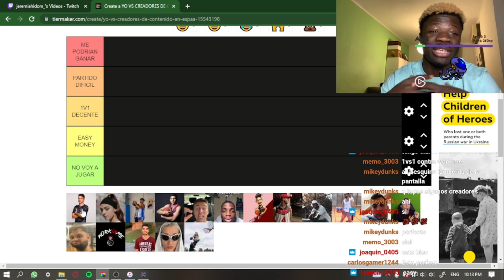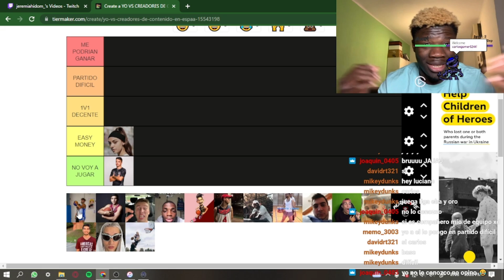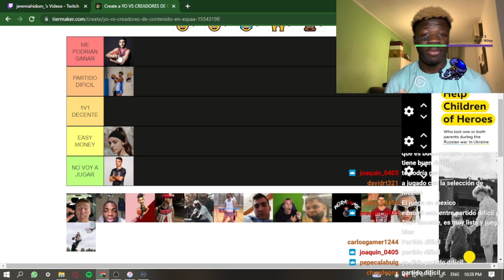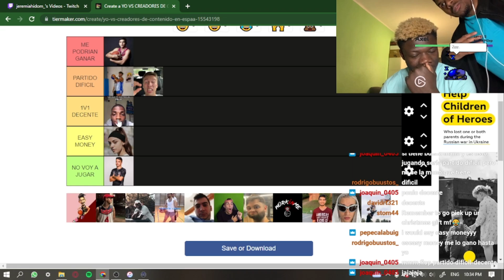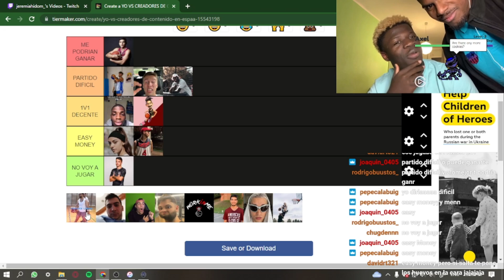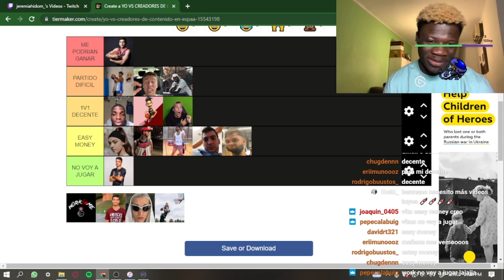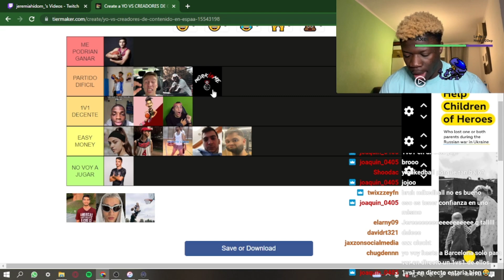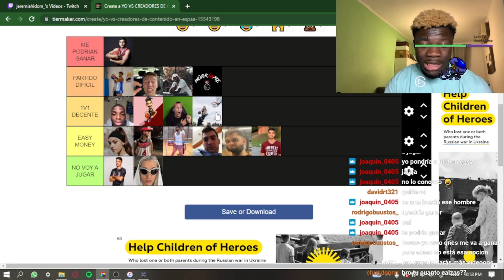KINGJAY VS CREADORES DE CONTENIDO EN ESPAÑA